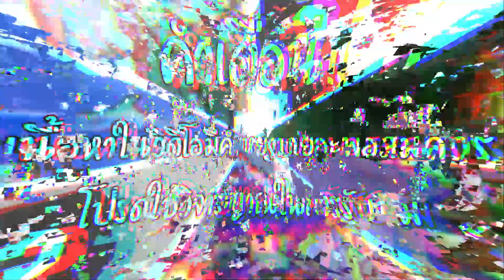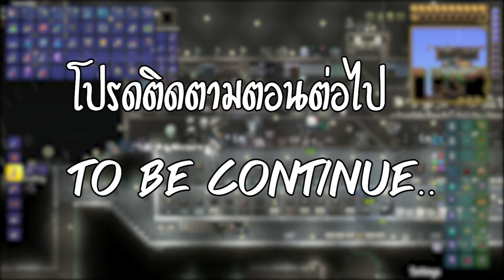Terraria Master mode EP.20 - ค่ำคืนแห่งความทรมาน | SCF x TheNoTT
การอัพเดทครั้งใหม่ Terraria : Journey's End หรือ Terraria 1.4 และทื่อัพเดทใหม่คือ  Master mode หลังจากที่เมื่อ 4 ปีก่อน เราได้เล่น Expert mode จบไปแล้ว ก็จึงขอประเดิมซะหน่อยกับ โหมดโคตรยาก หรือ Master mode นั่นเอง และนี่คือ ดันเจี้ยน ver.Hardmode และค่ำคืนหิมะ ใน master mode เป็นยังไงไปชมกัน

(ช่องทางการติดตาม สำหรับแฟนคลับ หรือคนที่อยากรู้การเคลื่อนไหวแบบใกล้ชิด เป็นชุมชน มาแลกเปลี่ยนพูดคุย สอบถาม เล่นเกมกันได้ครับ)

(ช่องทางแจ้งข่าวสารต่างๆ)